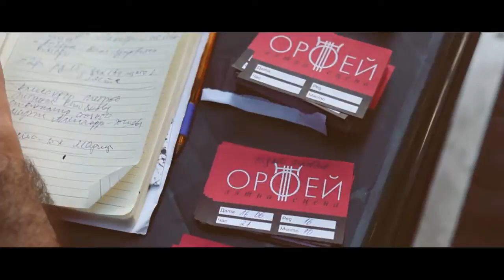Lucy Diakovska " A Musical Evening" / Вечер на Мюзикъла с Люси Дяковска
"Вечер на Мюзикъла" с Люси Дяковска , АВА и Плевенска Филхармония. Откъси от концерта в пятно кино "Орфей" в Пловдив на 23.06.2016
Очаквайте продължениие.